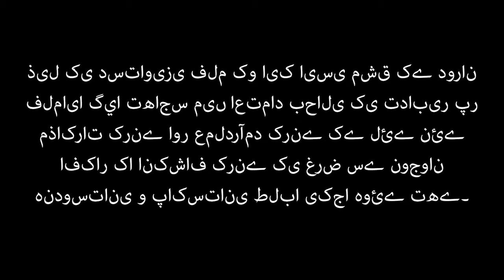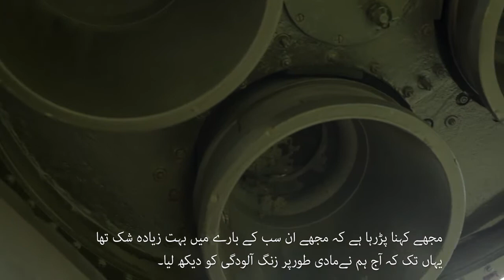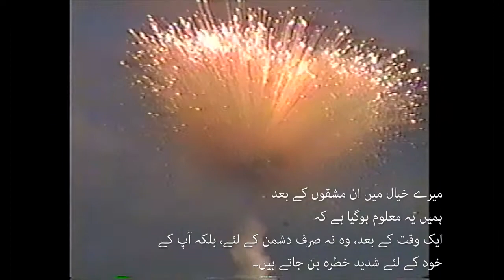New Missile CBMs for South Asia URDU YOUTUBE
A documentary film of young Indians and Pakistanis exploring new ideas for confidence building measures involving obsolete missiles (with Urdu subtitles).